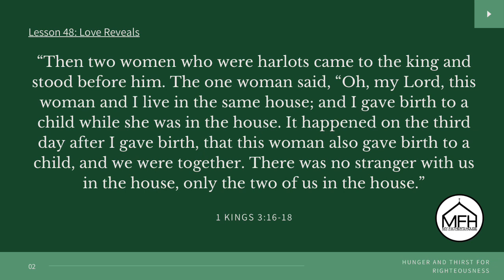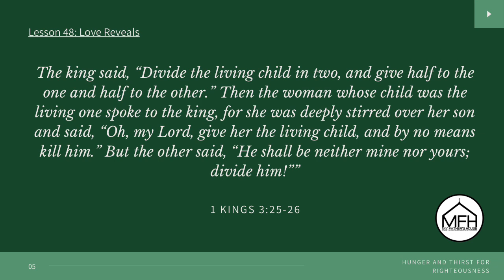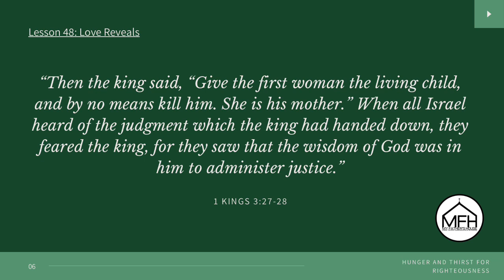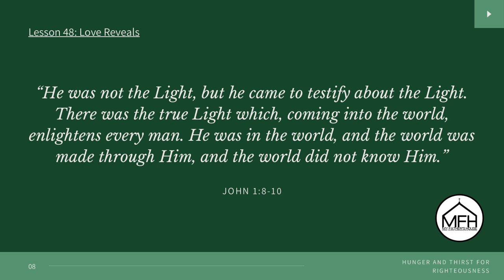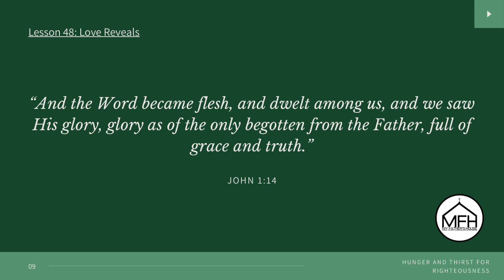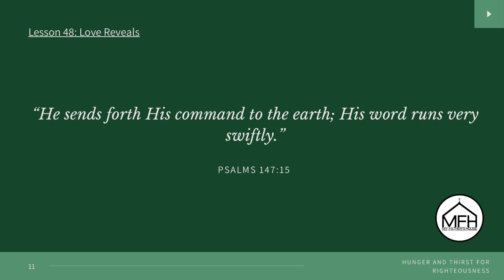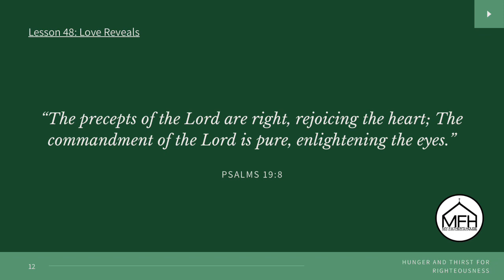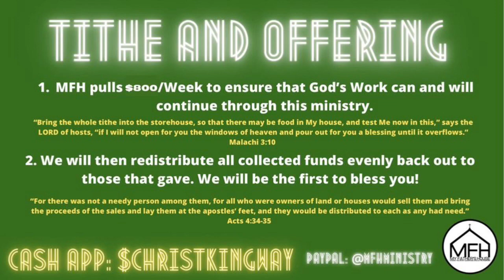Hunger & Thirst For Righteousness: Love Reveals (Lesson 48)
Lesson 48 of Hunger & Thirst for Righteousness we’ll be witnessing Solomon’s wisdom on full display and we’ll get into how he used the command of the Lord to see clearly.